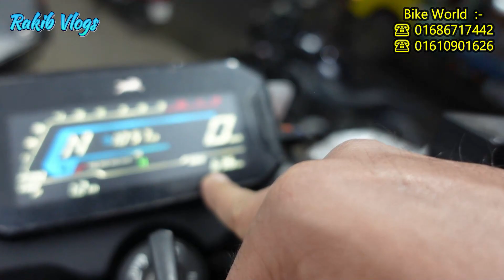মাত্র ৫৮ হাজারে বাইক 2023 ┇ Used bike price in Bangladesh 2023 ┇ Second hand bike showroom in Mirpur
Name:- Bike World.
Address:-Mirpur 6no cholontika club mor, Dhaka, Bangladesh.
Phone Number:-
এখানে কল দিয়ে Rakib Vlogs এর কথা বললে আরো ডিসকাউন্ট পাবেন।

Thanks To @RakibVlogs @MakeByAbdullah @bikersalauddin

Md. Rakib Hossain
Owner/CO-(Bike Info By Rakib)

shorts
sonar bangla motors
suzuki
suzuki gsxr
toto man
tvs rider 125
used bike
used showroom
কিস্তিতে used bike কিনুন
কিস্তিতে কম দামে used bike কিনুন
কিস্তিতে কম দামে ফ্রেশ used bike কিনুন
কিস্তিতে কমদামে হিরো বাইক কিনুন
কিস্তিতে পুরাতন বাইক কিনুন
কিস্তিতে বাইক কিনুন
পানির দামে বাইক কিনুন
পুরাতন বাইকের দাম ২০২২
পুরানো বাইকের দাম
বাইক হাট
সবচেয়ে কমদামে বাইক
used motorbike price in bd 2023
bd used bike review
used bike update price
bajaj used bike price
faruk motors dhaka
used ktm
used yamaha r15 v3 price in bd
daily used sentences
v3 uses in noun
r15 v3 used bike price in bangladesh 2023
all used bike price
apache 4v
apache 4v used price
bangladeshi biker
bangladeshi vloger
bike baza
bike bazar
bike bd
bike hat
bike review bangla
bike update price bd
bike video
bike vlogs
bike zone
biker salauddin
chocolate biker
comilla bike
faruk motors
kisti offar
pulsar 150
r15v3
r15v4
sawari bike

📵বিশেষ সতর্কীকরণ :-
✔️ আর্থিক লেন-দেন অথবা পণ্য ও পণ্যের মানের কোন জটিলতায় ( Bike Info By Rakib ) চ্যানেলের কর্তৃপক্ষ কোন ভাবেই দায়ী থাকবেন না ।

ক্রেতা এবং বিক্রেতার কোন জটিলতার দ্বায় @bikeinfobyrakib কর্তৃপক্ষ নিতে বাধ্য নয়।